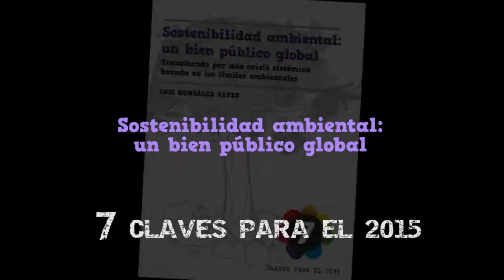7claves.flv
Participa, lee y reflexiona y ayúdanos a crear otras normas del juego para un mundo más justo. 7 Claves para el 2015 es una publicación de la Plataforma 2015 y más donde hablamos de Participación, Género, Medio Ambiente, Comercio, Derechos Humanos, Gobernabilidad y Trabajo Decente.